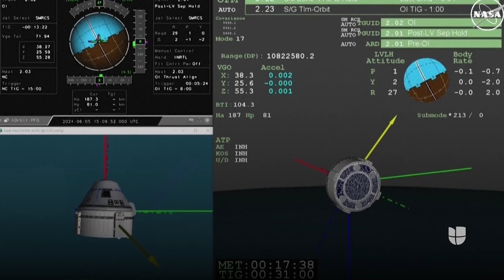La nave espacial Starliner que llevó a los astronautas al espacio regresará sin ellos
La nave se encuentra en piloto automático y regresará a la Tierra la mañana del sábado si las condiciones del clima lo permiten, informó la NASA. Los astronautas que llevaba siguen en las Estación Espacial Internacional, debido a fallas de Starliner, y su regreso está programado para febrero de 2025.